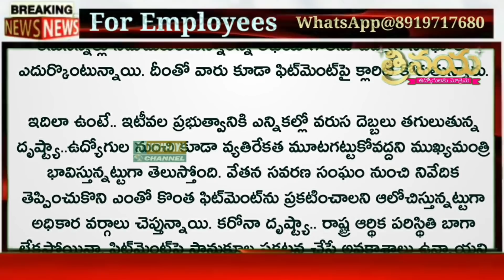Telangana Government Employees & Pensioners Pay Revision Fitment Should be Announced | PRC Fitment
మా WhatsApp 👇👇
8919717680 (మొబైల్ నెంబర్ మారినది దయచేసి గమనించండి -కొన్ని సాంకేతిక కారణాల వల్ల)

👇Group 4

👇Group 5...

👇Group 6...

మా
11TH PRC
11th prc fitment and basic pay details
11th prc telangana latest news
11th prc andhra pradesh
11th prc telangana
prc andhra pradesh latest news
11th prc ap latest news 2019
11th prc telangana latest news today
11th prc telangana
11th prc fitment table
11th prc fitment and basic pay details
11th prc latest news
11th prc in andhra pradesh 2019
11th prc telangana latest news 2019
ana latest news 2019
11th prc ap
11th prc fitment and basic pay details pdf